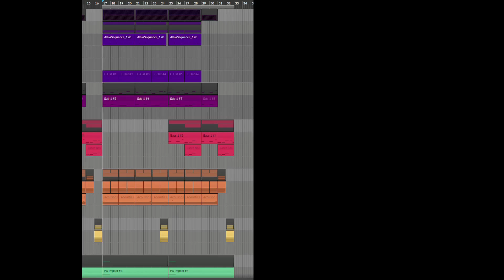Alternative Hip Hop Beat | In Love | prod. Mycelial Cords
Alternative Hip Hop Type Beat | In Love | prod. Mycelial Cords
BPM:

Drums: Four on the floor
Bass: Sub
Melodies: Smooth/Chill

Mycelial Cords is a forward thinking musical act that blends EDM with hip-hop. His music can be best described as a struggle between what is familiar and what is unknown. Music that you recognize but there's still a lot to explore.

I love hip-hop. Kool Keith, Drake, Aesop Rock, Kendrick Lamar, Hoodlum, JPEGMAFIA, Scallops Hotel, Shabazz Palaces... If it slaps it slaps. My aim is to combine all these influences and forge something fresh. It doesn't matter whether it's trap, boom bap, drill, afrotrap, phonk, lo-fi. My beats feature unconventional harmonies, heavy use of synths, mangled samples and unorthodox structures. Let's make something fresh!

Any of my beats (including leased/bought) need to include cretids in the title and description (prod. Mycelial Cords).